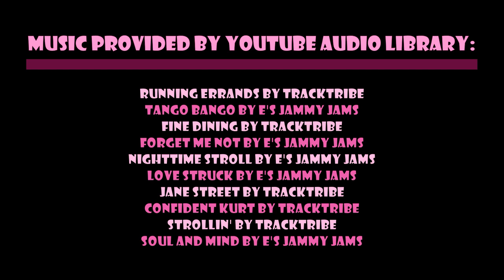Episode 611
Busy City by E's Jammy James
Running Errands by TrackTribe
Tango Bango by E's Jammy Jams
Fine Dining by TrackTribe
Jane Street by TrackTribe
Confident Kurt by TrackTribe
Strollin' by TrackTribe